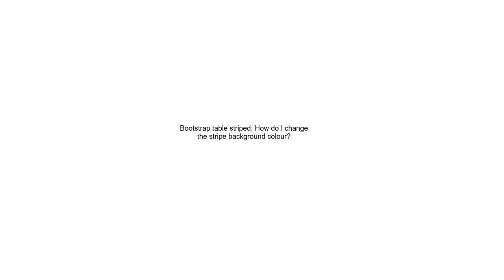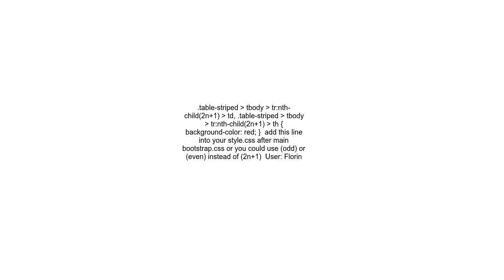Bootstrap table striped How do I change the stripe background colour